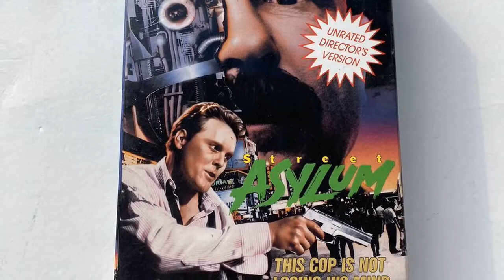Cole Hauser🎥 had a Dad Named Wing Hauser actingstar 🎬 WingHauser🌟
Read More Funny Stories Here!
Take a journey through the life and career of one of Hollywood's most iconic and versatile actors, Wing Hauser. From his early days as a struggling actor to becoming a household name, this video delves into the highs and lows of Hauser's journey in the entertainment industry.

With his rugged good looks and natural charisma, Hauser quickly became a sought-after leading man in the 1980s and 1990s. But it was his range and ability to transform into any character that truly set him apart. From action-packed thrillers to heartfelt dramas, Hauser's performances captivated audiences and cemented his status as a versatile actor.

Through interviews with Hauser himself and his colleagues, we gain insight into his process, his dedication to his craft, and the impact he has had on the industry. This video also showcases some of his most memorable and powerful performances, leaving viewers in awe of his talent.

Join us as we celebrate the life and career of Wing Hauser, a true Hollywood legend